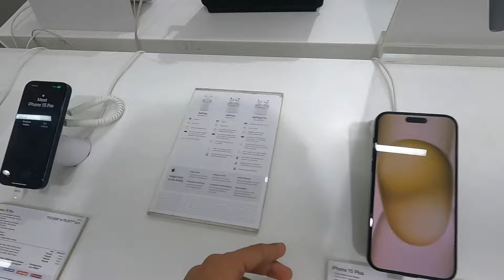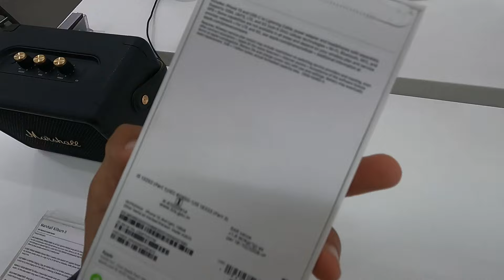Finally Bought My First Iphone 😍| New Iphone 13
Hit like if you enjoy the video or comment if you love me..